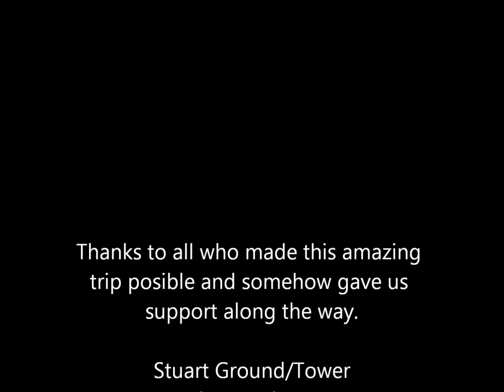Flying in the USA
A sample of our trip from Stuart, FL to Washington, DC in two of the Treasure Coast Flight Training airplanes, in october, 2013.

Uma amostra do nosso voo de Stuart, na Florida, até Washington, DC, em dois dos aviões da Treasure Coast Flight Training.